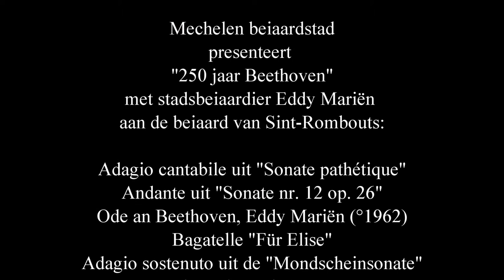"250 jaar Beethoven" door stadsbeiaardier Eddy Mariën: een concert op Sint-Rombouts te Mechelen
Mechelen beiaardstad presenteert
"250 jaar Beethoven"
met stadsbeiaardier Eddy Mariën aan de beiaard van Sint-Rombouts:

Adagio cantabile uit "Sonate pathétique"
Andante uit "Sonate nr. 12 op. 26"
Ode an Beethoven, Eddy Mariën (°1962)
Bagatelle "Für Elise"
Adagio sostenuto uit de "Mondscheinsonate"
Lustig und traurig WoO 54
Dans 3 voor Clavecin (Lodewijk van Beethoven)
Dans 4, 5 en 6 uit "Sechs deutsche Tänze"
Menuet in G uit pianosonate nr 20 op. 49
Ode and die Freude
FOTO: Ian Lehine